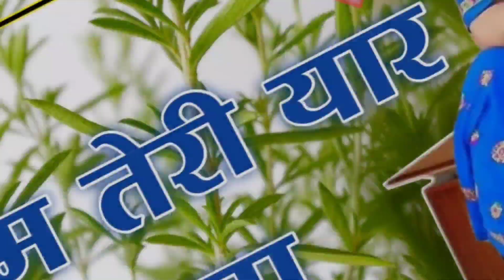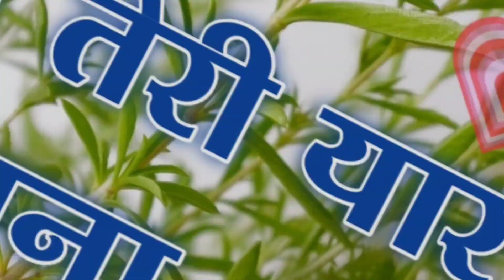दिल म तेरी यार तम्मना॥गायक सुखलाल मठवास॥ एकदम सूपरहिट मीणा गीत॥ meena geet Alwar